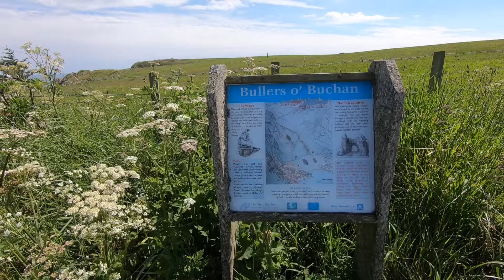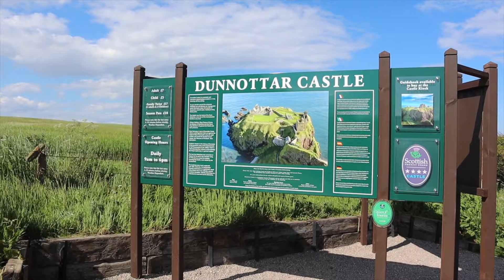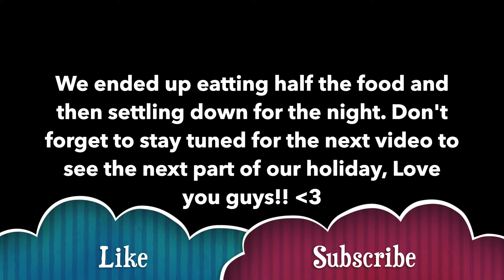Holiday part 2 - Castles, Coves and Penguins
I had so much fun filming this for you guys.

Schedule:
Wednesday - 7pm
Friday - 7pm
Sunday - 7pm